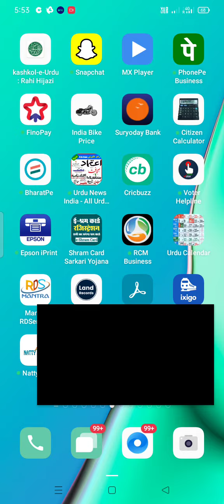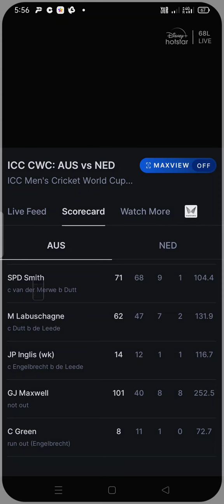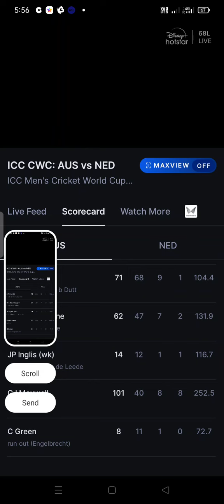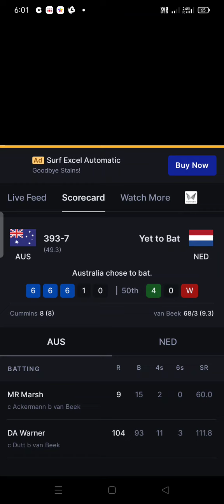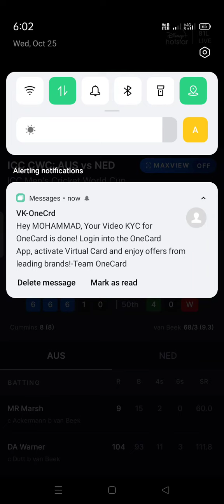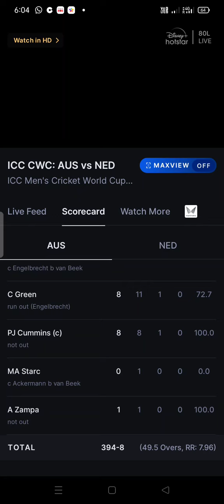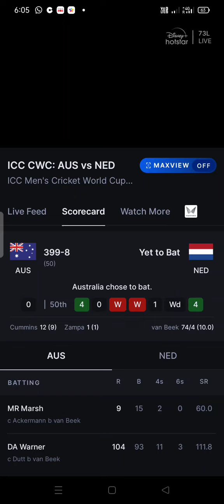40/bal 101 ran cricket world Glenn Maxwell Australia Netherland 25/10/2023 /###